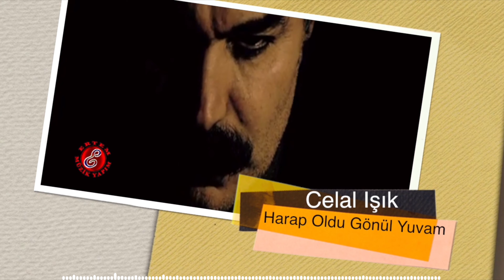Celal Işık-Harap Oldu Gönül Yuvam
Celal Işık – Harap Oldu Gönül Yuvam / Şaşkın (2020)

ERTEM MÜZİK YAPIM

HARAP OLDU GÖNÜL YUVAM

Dostlar bu derdime derman
Desem bir çare olur mu
Zalim yar şu eski harman
Durup durup savrulur mu
Savrulur mu yar

Kalmadı yar ile davam
Ben bu derdi nasıl savam
Sevda kolay savulur mu
Savulur mu yar

Yıkılsa saray kurulur
Yıkık gönül kurulur mu
Hele gönlüm şöyle dursun
Yiten yavru bulunur mu
Bulunur mu Yar

Savulur mu yar

Celal’in sinesinde ok
Bende yara bir değil çok
Dost çok birinde vefa yok
Bu kahra can dayanır mı
Dayanır mı yar

Savulur mu yar

Söz: Celal Işık
Aranjör: Fuat Saka & Ertem Akkuş
Ritim Kompozisyon: Ertem Akkuş
Süpervizör: Serter Akkuş
Bağlamalar: Atilla Meriç
Mey: Umut Çetin
Bas Gitar: Fuat Saka
Gitarlar: Fuat Saka
Vokaller: Celal Işık
Klavyeli Çalgılar: Fuat Saka & Ertem Akkuş
Davul, Bendir, Bas Bendir, Hollo, Darbuka, Shakers, Bongo : Ertem Akkuş
Tonmaister: Fuat Saka & Ertem Akkuş
Mixing & Editing: Fuat Saka & Ertem Akkuş
Mastering & Hi-End Digital Mastering: Ertem Akkuş
Stüdyolar: Stüdyo Saka & Stüdyo Stüdyo Ertem
Fotoğraflar & Grafik : Ertem Akkuş

Yapımcı: Etem Akkuş